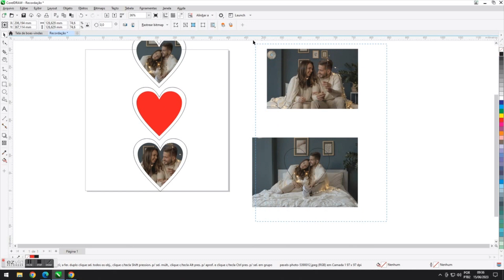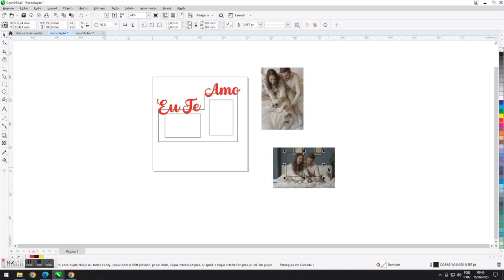LASERLine NX-80 - Corte MDF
A NX-80 trabalha com uma infinidade de materiais (corte e gravação) para produção de itens personalizados, incrementando sua linha de produtos !
Grava peças planas e cilíndricas, corta diversos materiais.
Corta MDF até 3mm, EVA, tecidos , papéis, além de gravação de Copos Stanley, cuias, squeezes, e muito mais

Equipamento completo, com Software (original).
Suporte Técnico vitalício.

Somos fabricantes de equipamentos de corte e gravação Laser
Desde 1999 no mercado de Lasers no Brasil

Atendimento Whatsapp de 2a a 6a em horário comercial